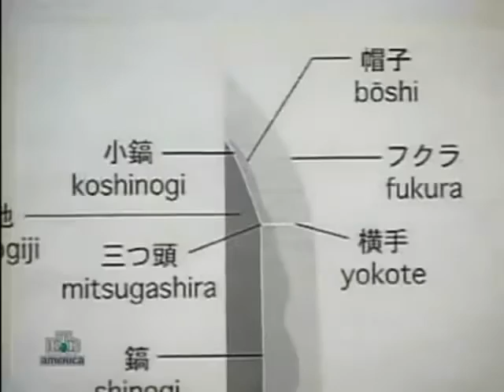Swords of Yamato : Samourai's Swords - Voennoe Delo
Documentary about japanese Yamato Swords.